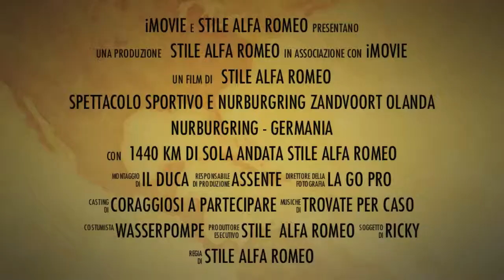SPOT TOUR EUROPA 3